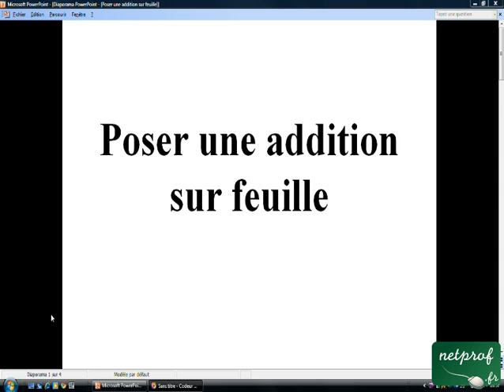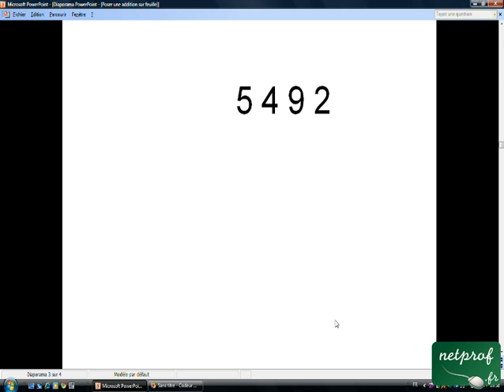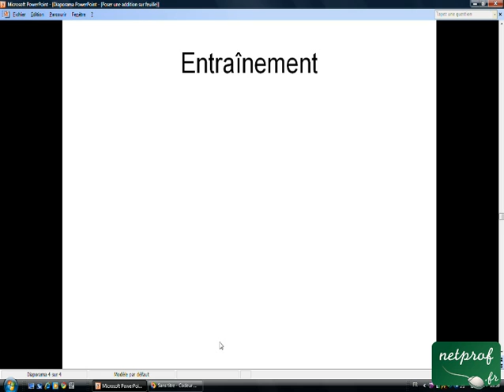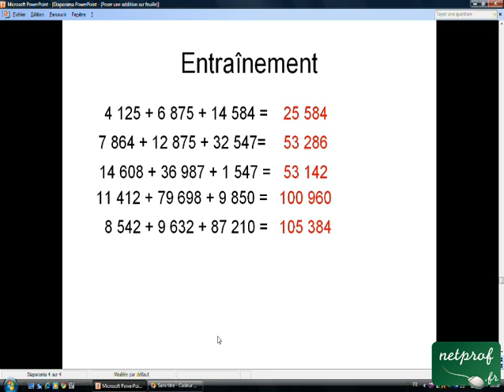Poser une addition sur feuille